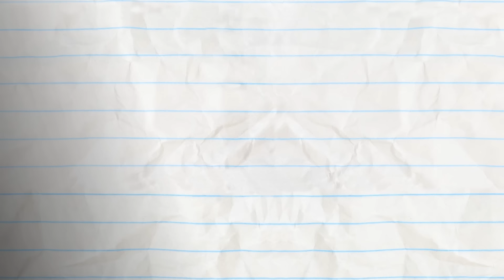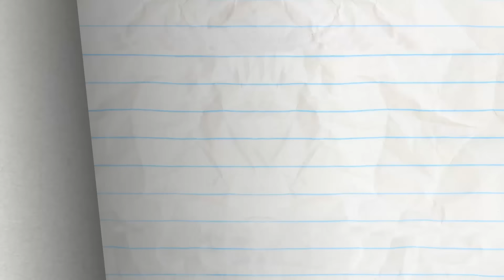How Could Pencilmate Ever Get Arrested?!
Also come check out our Facebook Page and Instagram and give us a follow for quick updates and fun content coming out everyday!

I'd vote you ALLLL for FANS of the month, FANS of the YEAR but right now we gotta check out the EPISODES of the DAY:

2:11 - SPIES UP YOUR LIFE

4:14 - LOLLIGAGS

6:00 - JOINED AT THE HIPPIE

8:21 - A DATE WORSE THAN DEATH

10:52 - THE HOLE STORY

13:20 - SEESAW SEEN

15:23 - PAGE FRIGHT

18:24 - WORM AND FUZZY

19:59 - HANK GETS COLORED IN
Watch Hank get colored in by all the different pencils and see what happens to him.

CREDITS FOR LIVE AND LET DINE

Story Supervisor - Arin Scalfo
Storyboards - Charlie Higson and Arin Scalfo
Director - Arin Scalfo
Animation - Christ Scicluna
Composition - Mike Campbell and Nadya Butylina